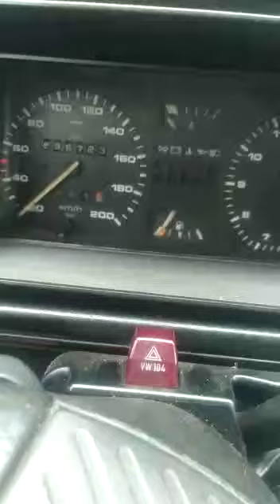ПРЕДПРОДАЖНЫЙ ОБЗОР ГОЛЬФ 2 АВТОМАТ 1989 МК 2 1.8 КАРБЮРАТОР ПИРБУРГ МК2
Срочно продаю  golf mk 2
Коробка  автомат
1990 г.в
Пяти дверный хетчбек
Цвет серый
Салон велюр
Объём двигателя 1.6
Карбюратор пирбург мк2
Что было сделано

Ходовая часть
Полностью заменена
Ремни все заменены
Масло заменено
Стоят новые фары h4
Резина новая не стёрта r13
В комплекте отдаю новую резину Зима r13
Диски прокатаны
Балансировка сделана
Развал схождение сделано
Воздушный фильтр новый
Аккумулятор новый
Термостат новый
Свечи
Свечные провода новые

Для любителей и ценителей...